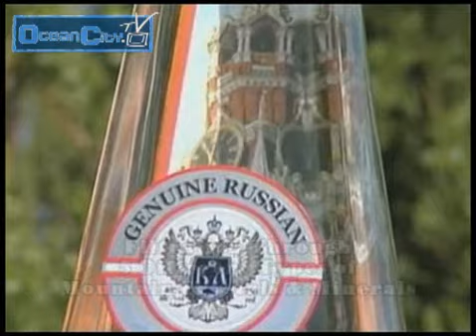Ocean City Maryland MD Resort Video Guide, July 12 2010 Part 1